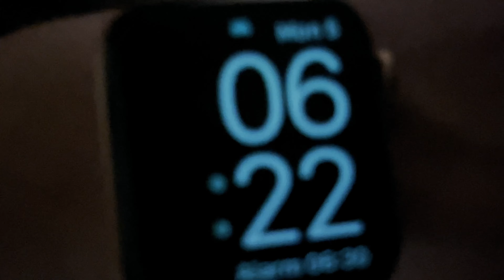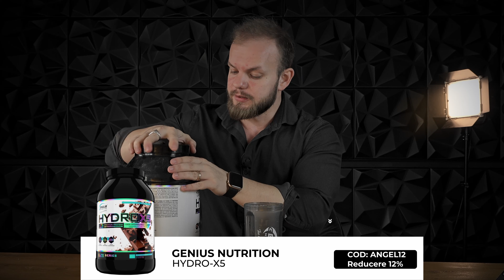Antrenament Complet Umeri | Volum German | Vlog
Daca folositi codul promotional angel12 veti beneficia de 12% reducere la comanda.